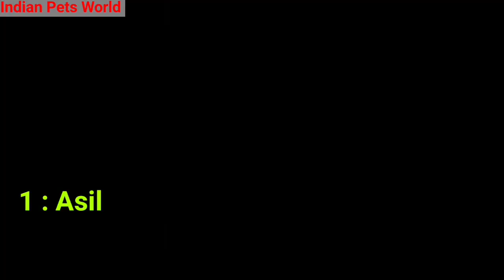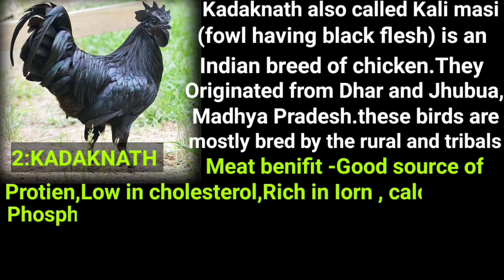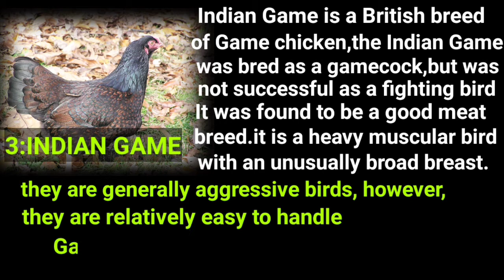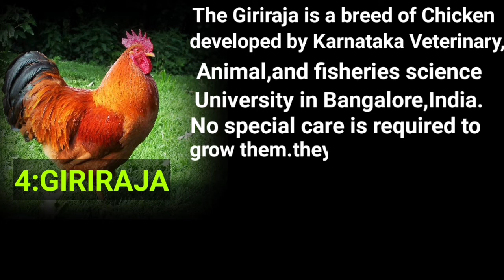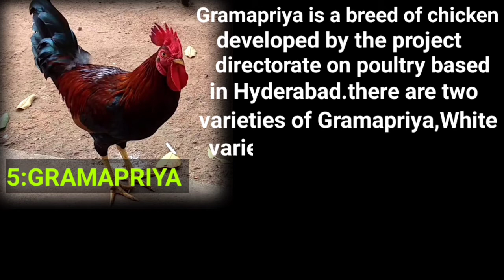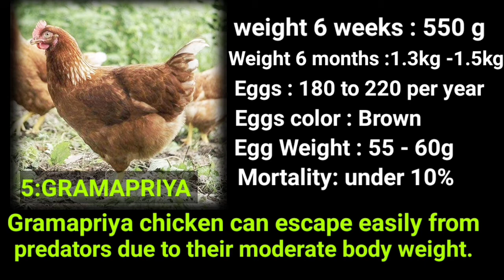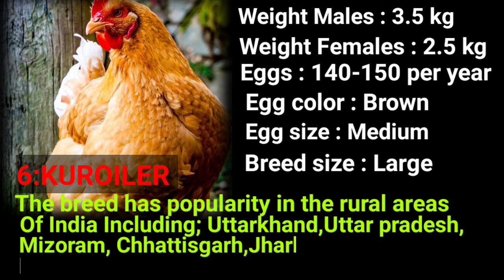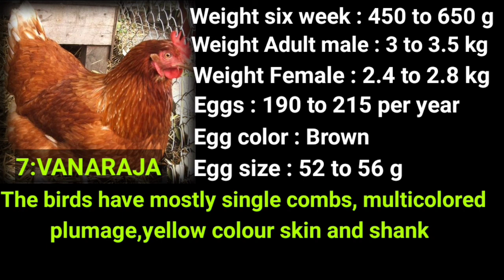TOP INDIAN CHICKEN BREEDS//INDIAN ROOSTER,HEN// QUALITY BREEDS.देशी मुर्गी ,deshee murgee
Famous chicken breeds in India

1 : ASIL
2 : KADAKNATH
3 : INDIAN GAME
4 : GIRIRAJA
6 : GRAMAPRIYA
7 : KUROILER
8 : VANARAJA

BACKGROUND MUSIC
Tyler Montgomery'
Not for Nothing
BREEDS.देशी मुर्गी ,deshee murgee